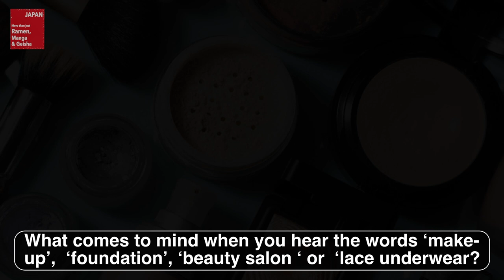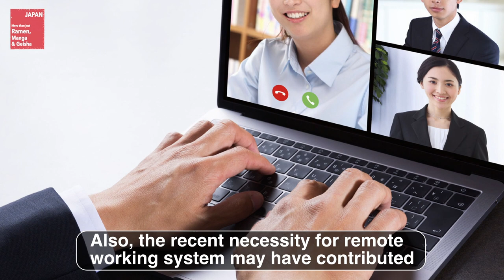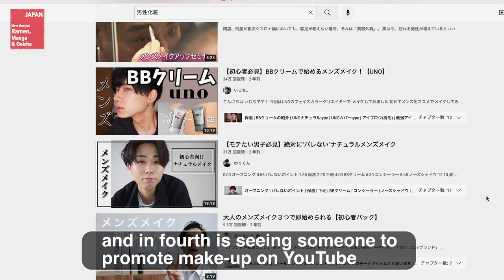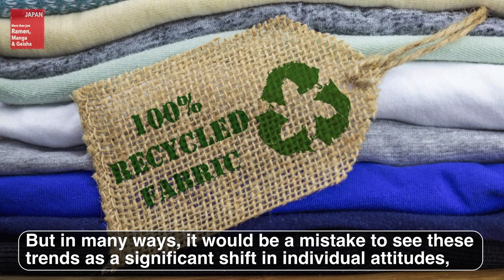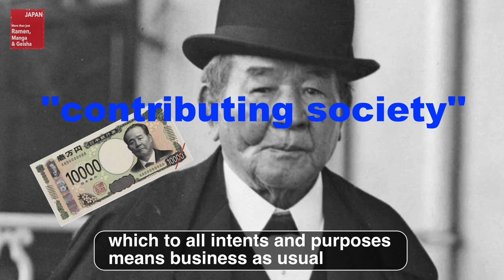Japanese trends; Why Japanese men wear make-up and lace underwear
What comes to mind when you hear the words ‘make-up’,  ‘foundation’, ‘beauty salon ‘ or  ‘lace underwear? If your answer was in any way gender specific, then this video is for you. In Japan, one in five men aged 15-60 wear make-up, 8.5% go for regular beauty treatments and lace boxer shorts have been selling like hotcakes. Why you might think? Let’s see